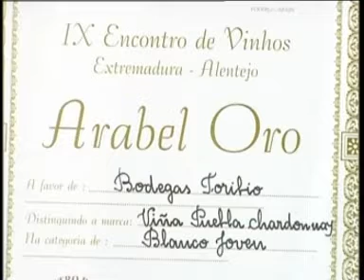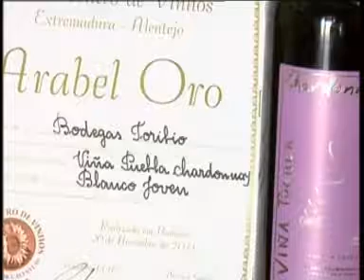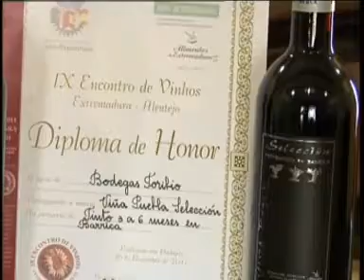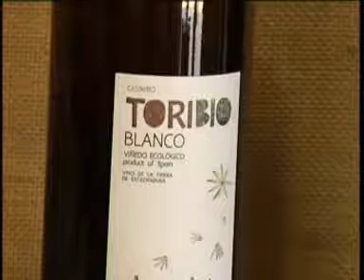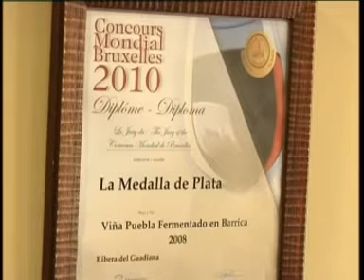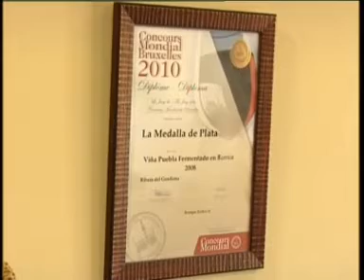Entrevista con Fernando Toribio 1/2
Entrevista con Fernando Toribio 1
Gerente de Bodegas Toribio
Puebla de Sancho Pérez, 30 de Noviembre.2011